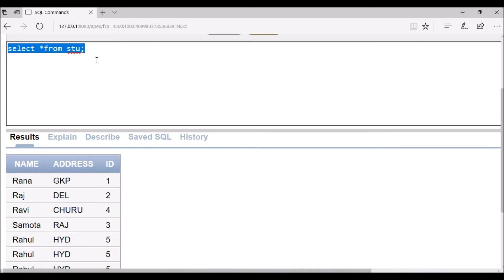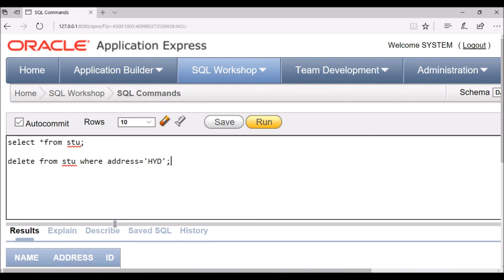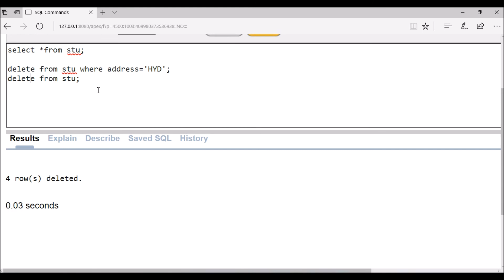DELETE query in sql | Part 12 | SQL tutorial for beginners | Tech Talk Tricks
Welcome to  Tech Talk Tricks channel. In this video, we will learn how to use delete statement in SQL.
The DELETE Statement is used to delete rows from a table.

Syntax of a SQL DELETE Statement

DELETE FROM table_name [WHERE condition];

table_name -- the table name which has to be updated.
NOTE: The WHERE clause in the SQL delete command is optional and it identifies the rows in the column that gets deleted. If you do not include the WHERE clause all the rows in the table are deleted, so be careful while writing a DELETE query without WHERE clause.

SQL DELETE Example

To delete an employee with id 100 from the employee table, the SQL delete query would be like,

DELETE FROM employee WHERE id = 100;

To delete all the rows from the employee table, the query would be like,

DELETE FROM employee;

sql delete multiple rows

delete query in oracle

sql delete join

delete query in mysql

delete all rows from table mysql

sql delete column

sql truncate table

the delete statement conflicted with the reference constraint
At tech talk trick channel you will learn all kind of technology like language,tutorials and amazing computer tips and tricks.
Follow Tech Talk Trick on Facebook
Follow tech talk trick on Twitter
Follow Tech Talk Tricks on Instagram